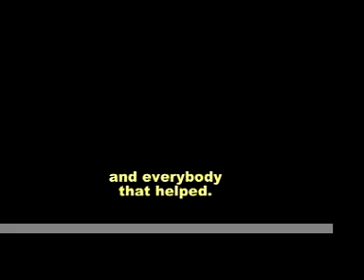The Very Lonely Pen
Animation of the story of a very lonely pen - by Candice